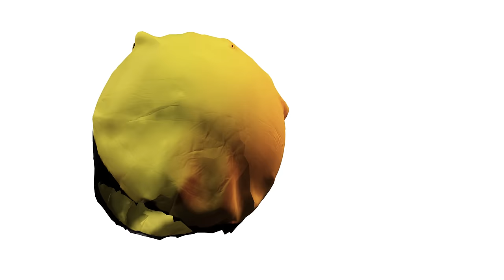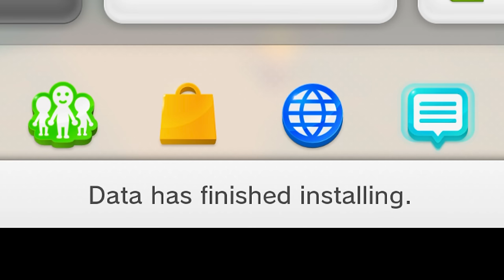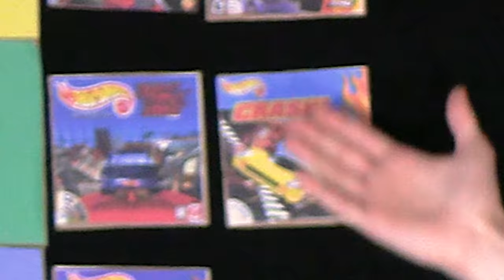Pac-Man is Dead